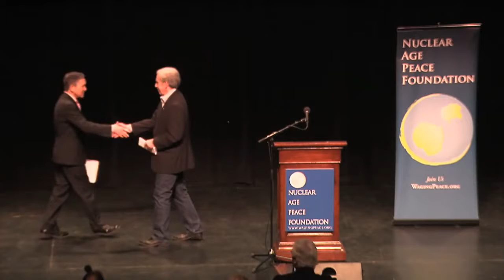Nuclear Age Peace Foundation's Lecture on Humanity's Future - Vintage TVSB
Join in as the Nuclear Age Peace Foundation of Santa Barbara presents its 12th Annual Frank K. Kelly Lecture on Humanity's Future, with guest lecturer Dennis Kucinich delivering an amazing peace talk: "Restoring Hope for America's Future Through Developing a Culture of Peace." February 8, 2013
*First published on Feb 21, 2013*